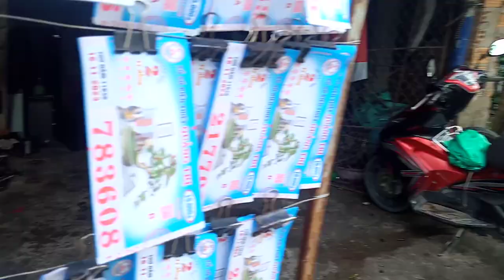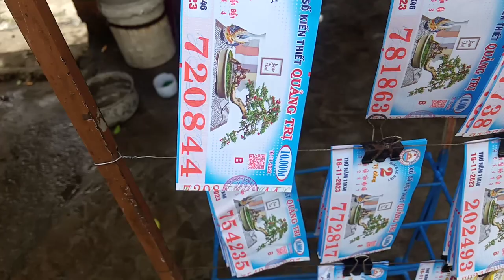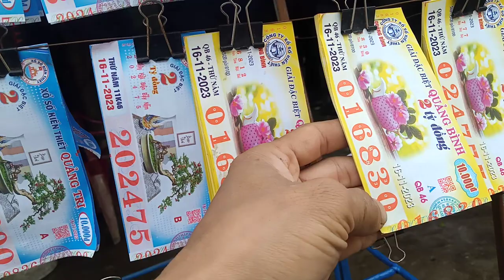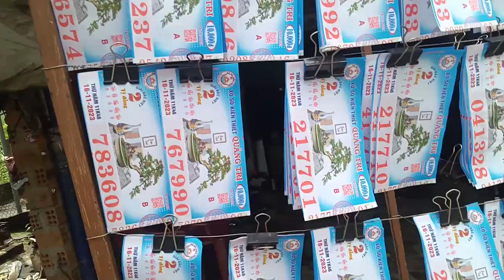Bán Vé Số online 16-11